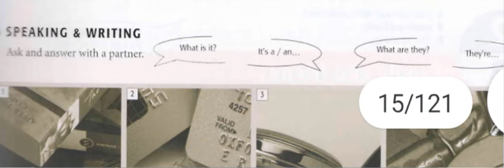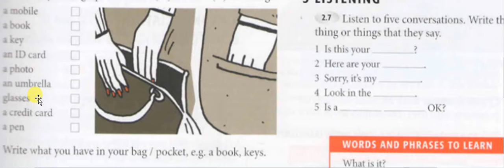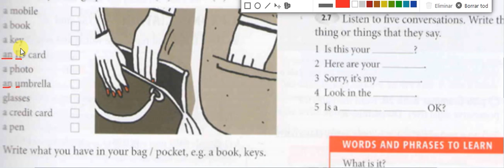what is it?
lesson beginners